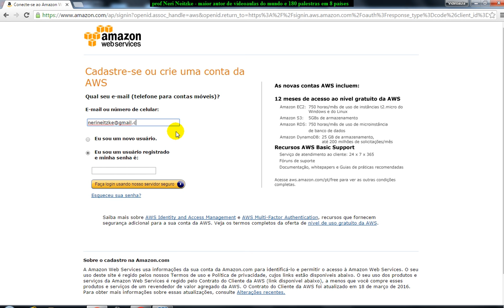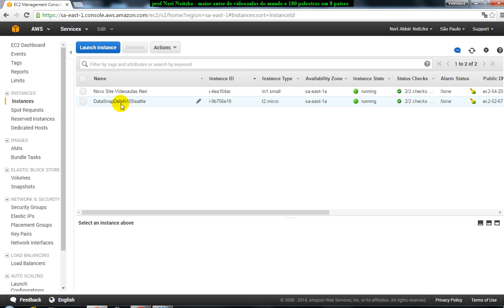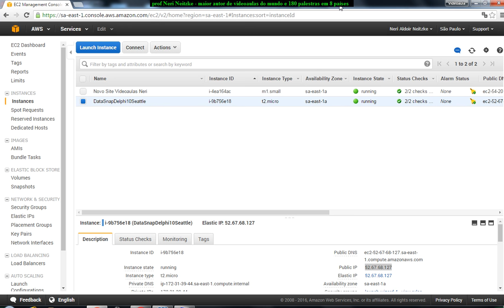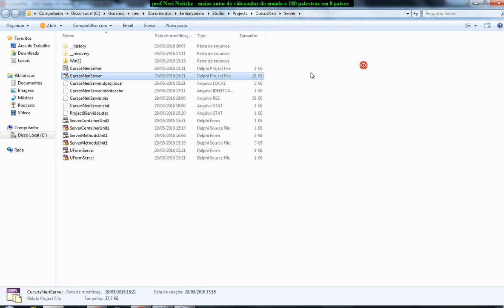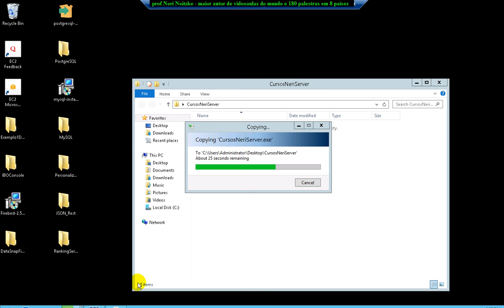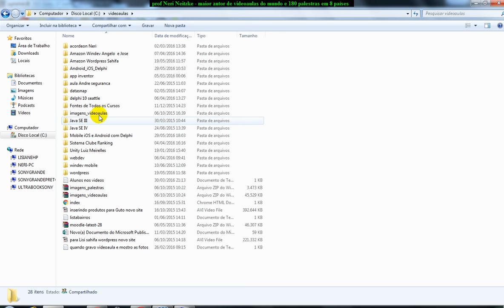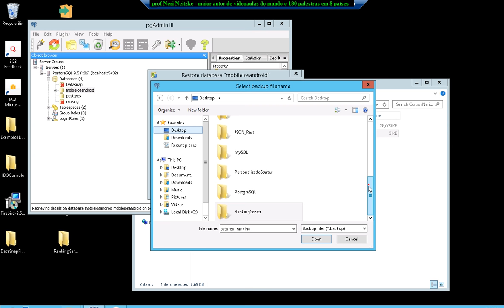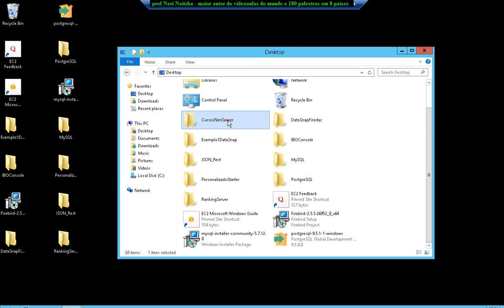aula 6717 iOS Android com Delphi DataSnap Servidor na Amazon AWS